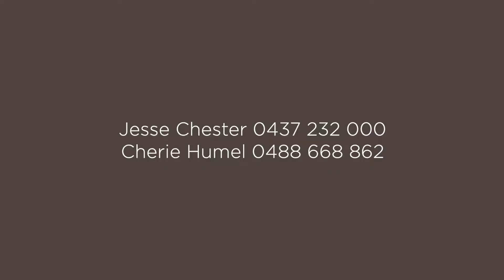20/140-142 North Steyne Manly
Jesse Chester & Cherie Humel from Clarke & Humel present 3/35-36 East Esplanade Manly.